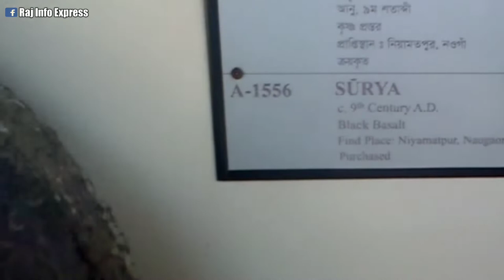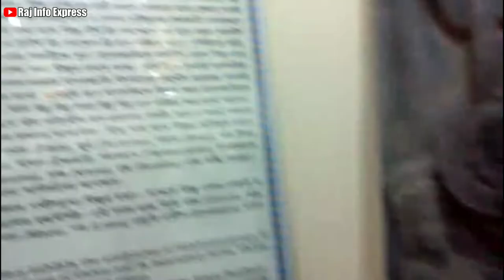বাংলাদেশের প্রথম যাদুঘর | বরেন্দ্র গবেষণা যাদুঘর | রাজশাহী ভ্রমণ গাইড | Varendra Research Museum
বরেন্দ্র গবেষণা জাদুঘর রাজশাহী শহরে স্থাপিত বাংলাদেশের প্রথম জাদুঘর। এটি প্রত্ন সংগ্রহে সমৃদ্ধ। এই প্রত্ন সংগ্রহশালাটি ১৯১০ খ্রিষ্টাব্দে ব্যক্তিগত উদ্যোগে স্থাপিত হয়েছিল। বর্তমানে রাজশাহী বিশ্ববিদ্যালয় এটি পরিচালনা করে থাকে।

প্রত্নতত্ত্ব সংগ্রহের দিক থেকে এটি দক্ষিণ এশিয়ার অন্যতম সংগ্রহশালা। বরেন্দ্র জাদুঘর প্রতিষ্ঠায় নাটোরের দিঘাপাতিয়া রাজপরিবারের জমিদার শরৎ কুমার রায়, আইনজীবী অক্ষয়কুমার মৈত্রেয় এবং রাজশাহী কলেজিয়েট স্কুল এর শিক্ষক রামপ্রসাদ চন্দ্রের উল্লেখযোগ্য আবদান রয়েছে।

বরেন্দ্র জাদুঘরের সংগ্রহ সংখ্যা ৯ হাজারেরও অধিক। এখানে হাজার বছর আগের সিন্ধু সভ্যতার নিদর্শন রয়েছে। মহেনজোদারো সভ্যতা থেকে সংগৃহীত প্রত্নতত্ত, পাথরের মূর্তি, খ্রিস্টীয় একাদশ শতকে নির্মিত বুদ্ধ মূর্তি, ভৈরবের মাথা, গঙ্গা মূর্তি সহ অসংখ্য মূর্তি এই জাদুঘরের অমূল্য সংগ্রহের অন্তর্ভুত। মোঘল আমলের রৌপ্র মুদ্রা, গুপ্ত সম্রাট চন্দ্রগুপ্তের গোলাকার স্বর্ণমুদ্রা, সম্রাট শাহজাহানের গোলাকার রৌপ্য মুদ্রা বিশেষ ভাবে উল্যেখয়োগ্য। এখানে প্রায় ৫,০০০ পুঁথি রয়েছে যার মধ্যে ৩৬৪৬টি সংস্কৃত আর বাকিগুলো বাংলায় রচিত। পাল যুগ থেকে মুসলিম যুগ পযর্ন্ত সময় পরিধিতে অঙ্কিত চিত্রকর্ম, নূরজাহানের পিতা ইমাদ উদ দৌলার অঙ্কিত চিত্র এখানে রয়েছে। @rcbrvlogs